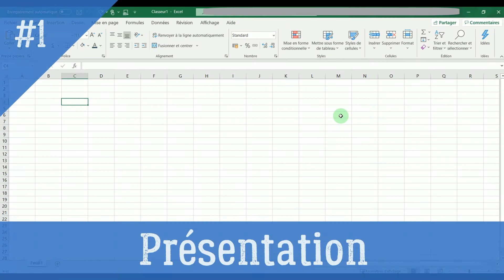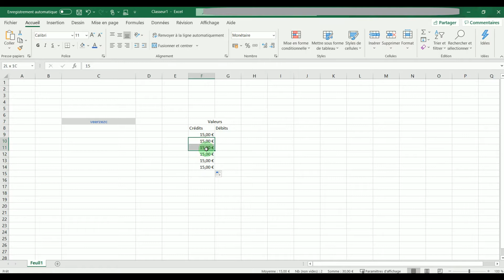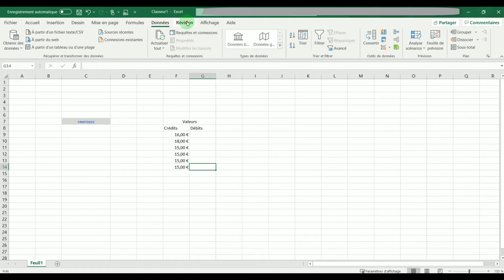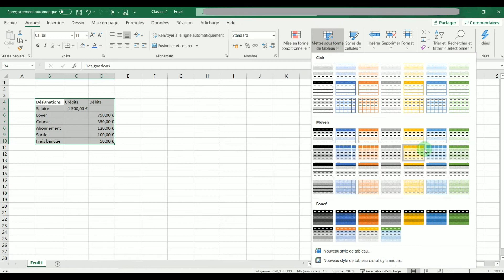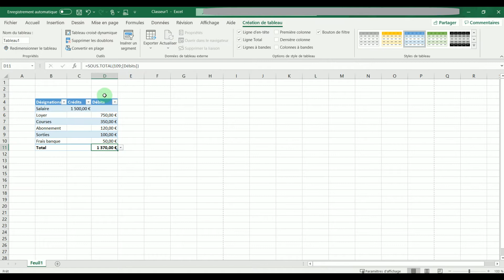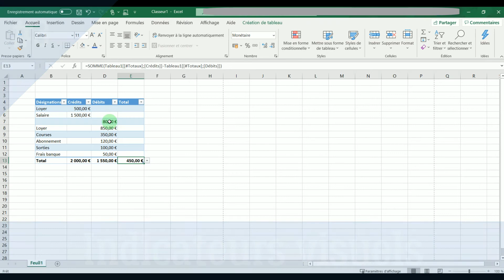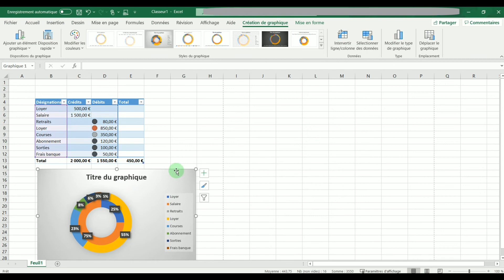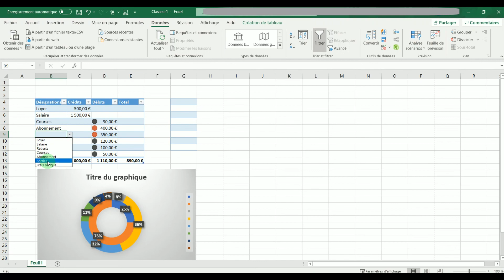PREMIERS PAS AVEC EXCEL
💻Cette aide s'adresse à toi qui veux t'initier dans le domaine informatique avec des outils qui peuvent paraitre complexes.💻

Cette vidéo va t'expliquer les bases de Microsoft Excel afin de créer un tableau de comptes facilement.

N'hésites pas à poser tes questions en commentaire sur ce thème ou sur un autre, je tenterais de te répondre à l'écrit ou par une nouvelle vidéo 😉

Passionné d'informatique, j'ai décidé de proposer mes services à un entourage plus large qu'à mes seuls voisins. Je te guide afin de devenir autonome selon tes besoins en toute sécurité et en toute confiance, pour t'inscrire à ma chaine rien de plus simple

📩 N'hésites pas à t'inscrire à ma newsletter pour recevoir des astuces régulières pour progresser de manière exponentielle !

0:00 • L'histoire de Françoise
0:21 • Générique
0:29 • Présentation de la chaine
0:41 • Présentation de l'environnement
3:55 • Mise en page
5:53 • Créer un tableau de comptes
11:31 • Les indicateurs visuels
12:58 • Créer un graphique
14:45 • Créer des listes déroulantes
16:35 • Conclusion et merci!
16:50 • Générique de fin